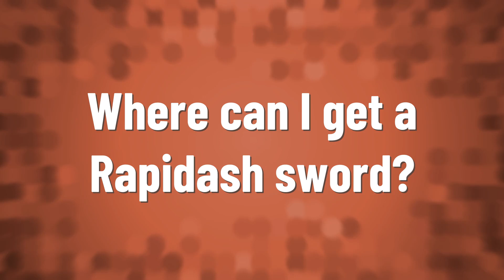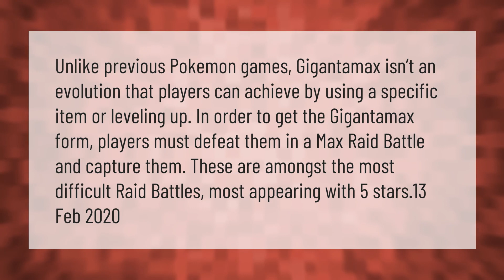Where can I get a Rapidash sword?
00:00 - Where can I get a Rapidash sword?
00:44 - How do you take Gigantamax?
01:19 - Can you get a Galarian Ponyta in sword?

Laura S. Harris (2021, March 7.) Where can I get a Rapidash sword?
    AskAbout.video/articles/Where-can-I-get-a-Rapidash-sword-228342